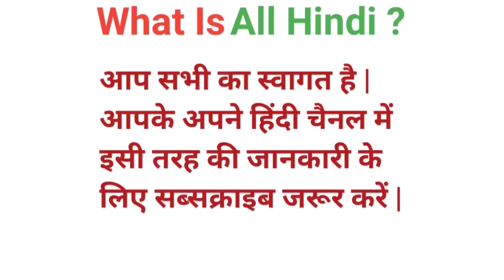Hall | Hall meaning | Hall meaning in hindi | Hall ka matlab kya hota hai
Hall
Hall meaning
Hall meaning in hindi
Hall ka matlab kya hota hai
Hall ka matlab
Hall kaise kiya jata hai
Hall ka matlab kya hai
हाॅल का मतलब
हाॅल का मतलब क्या होता है
हाॅल का मतलब हिंदी में
हाॅल का मतलब क्या है
Hall ka hindi
Hall ka hindi arth
Hall ka hindi meaning
Hall means
Dictionary
Meaning
Vocabulary

Word
Word meaning
What hall
What is hall
हाॅल किसे कहते है
Hall hindi
Hall kya hai
Hall meaning in english
Hindi meaning of hall
Love hall meaning
Secret hall meaning
What is the different between hall
What does hall meaning in english
हाॅल को हिंदी में क्या कहते है
Hall का हिंदी में मतलब

                 ( Jai Hind )